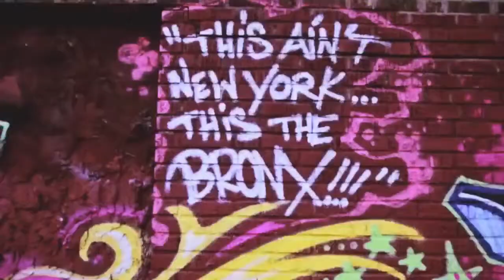Dyce Payso & Yung Haze "Tell U Bout Me"